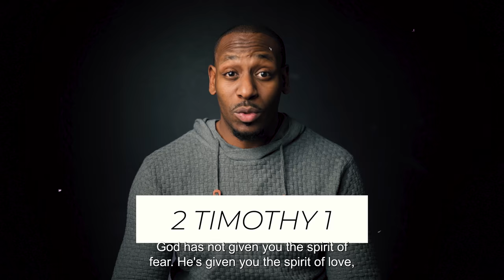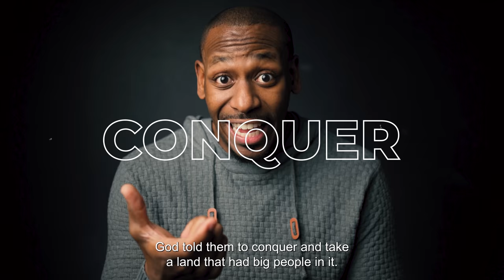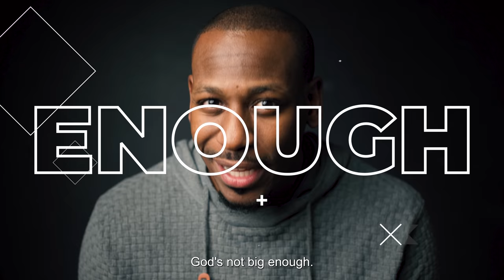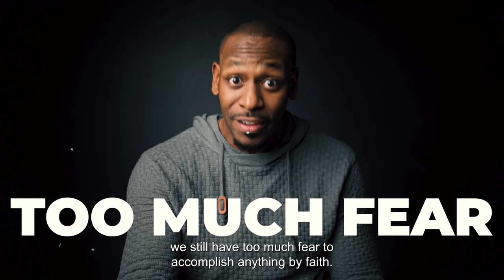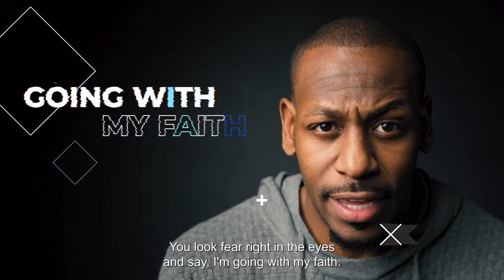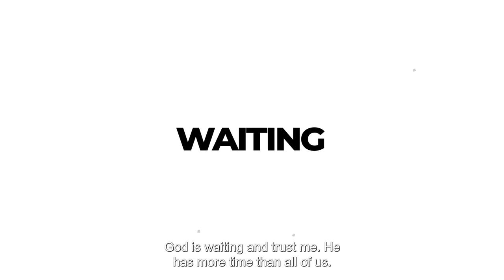How to Overcome Fear | Jonathan Evans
If fear determines your function, what great things will you accomplish in your life?

Your greatest successes will always be on the other side of conquering your greatest fears. Fears are the greatest block for any human being for getting into their destiny. Faith is a risk. When you give birth to risk, faith is conceived. It means that you have to take a risk. You have to go out on a limb. You have to God in what’s he’s calling you to do.

The fear comes in from how you feel about yourself and whether you feel that you are really going to be able to accomplish what God says. What you see out there, seems to be much bigger than what you see inside of yourself. It’s low self-esteem and the inability to think highly of what God has instilled in you. Once fear sets in, faith will not be accomplished, and no risk is taken.

You cannot move into your destiny if you are not taking the next step. You cannot let fear take control over faith. People do it all day long. I did it for a long time and I can’t tell you how often I had to ignore my fear to accomplish what God wanted to do in my life.

Remember to look at not just you, but what God wants to do through you to step into faith. We have questions about making mistakes or if we’re not good enough. Those questions will only make your fears grow even bigger than they already are.

The problem with our fear is not just how we look at ourselves. Instead, we view God as not being big enough to handle these challenges we are facing. We view him as being small because whether we look at Him or ourselves, our fear seems bigger. When God is calling you to faith, it naturally means that there will be risk.

Look fear right in the eyes and say that you are going with your faith. God is waiting for us to take the first step.

Be steadfast, unmovable, always abound in the work of the Lord and know that it will not go in vain.

When you need a word, I'm here! Visit the links below for more encouragement and motivation to live the life you are supposed to have! Let's go!